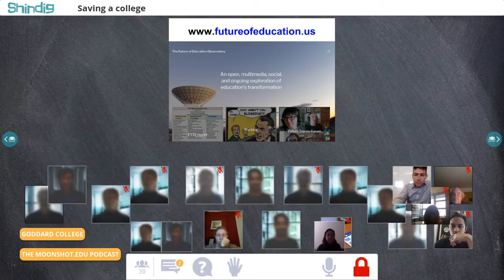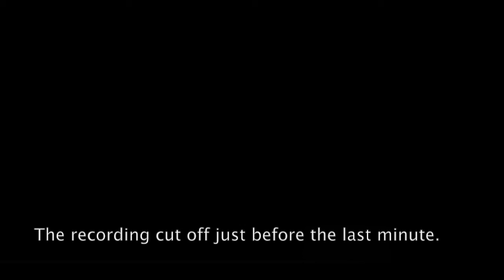Saving a College with Bernard Bull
How can a college be brought back from the brink?
We met with Goddard College's president, Bernard Bull, to learn that story.